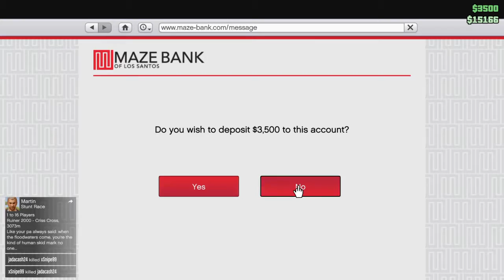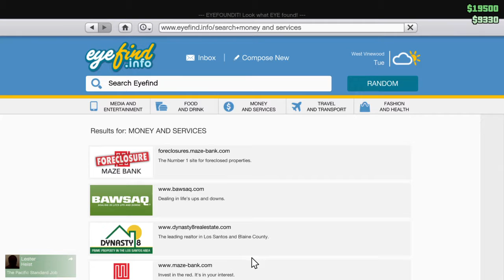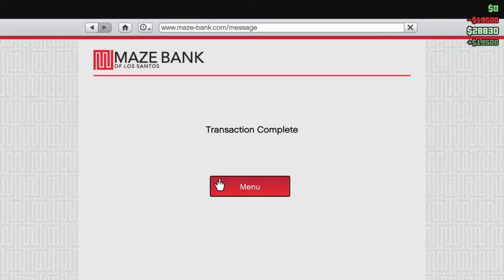Gta5 Nicholas Taylor Easy Money